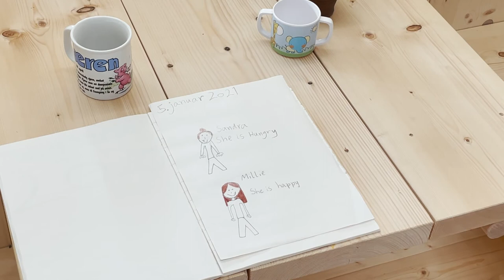NORDIC PAVILION - Biennale 2021 Venezia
A short film with impressions about the Nordic pavilion. The Nordic pavilion includes Sweden, Finland and Norway.